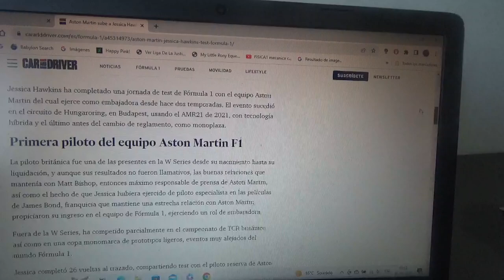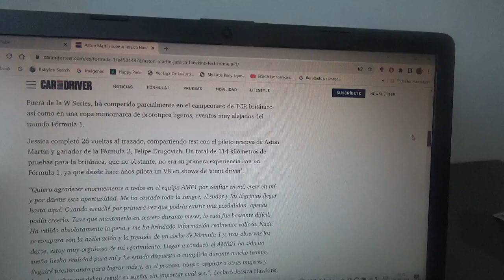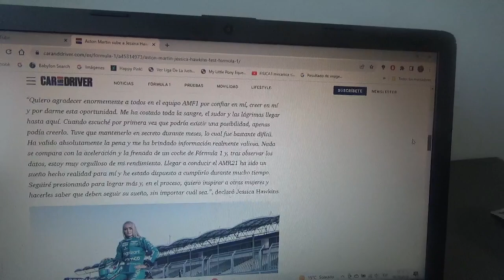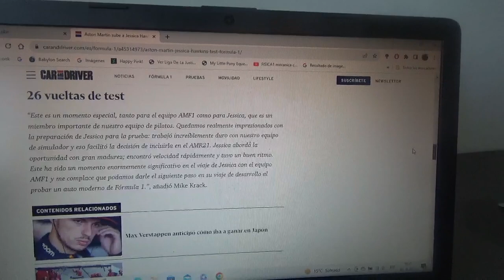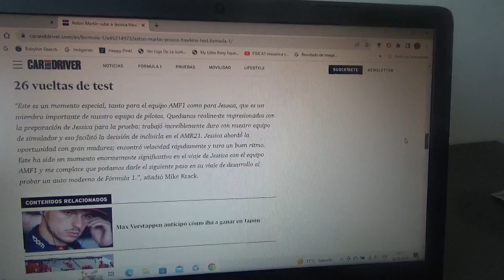Jessica Hawkins prueba un monoplaza de F1 gracias a Aston Martin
La piloto inglesa es embajadora del equipo domiciliado en Silverstone y tuvo recientemente la oportunidad de manejar un coche de Fórmula 1 de la Temporada 2021 de antes del último cambio reglamentario en el Gran Circo